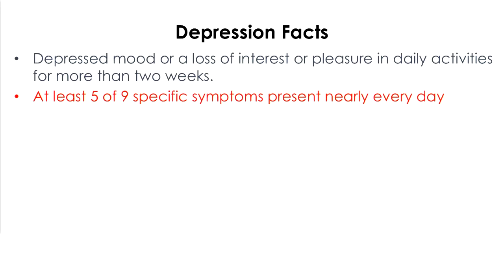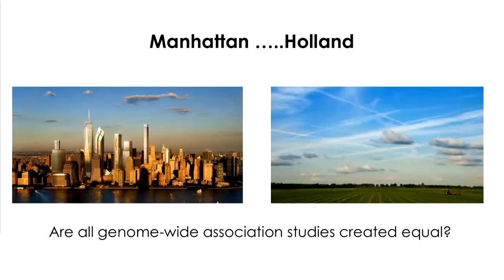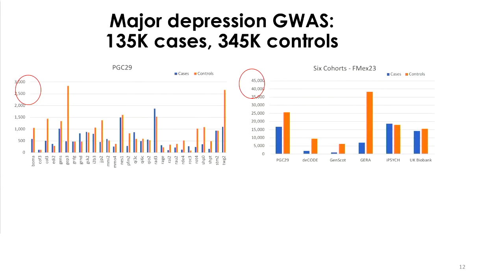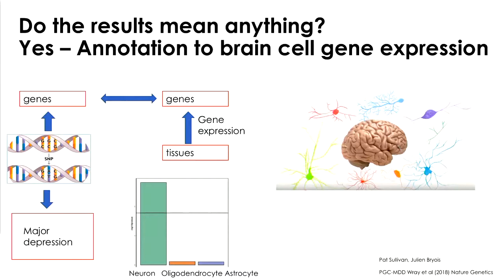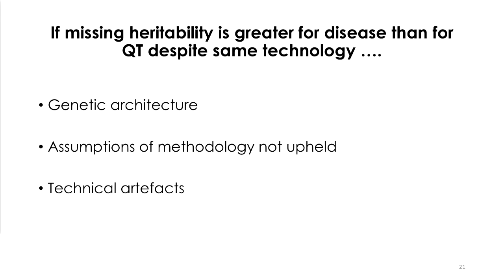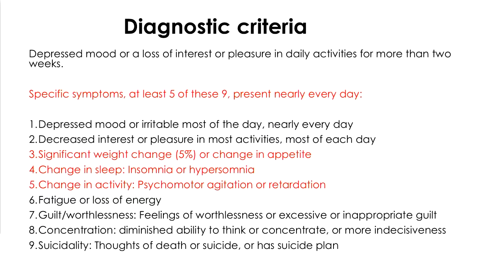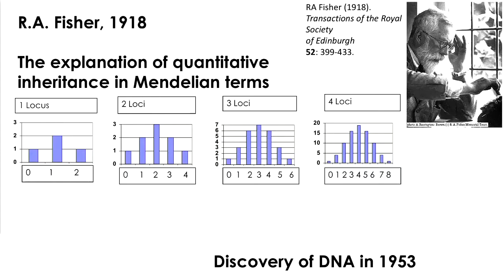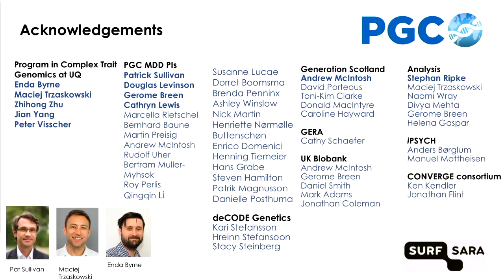Naomi Wray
Professor Naomi Wray
GB Memorial lecture on depression